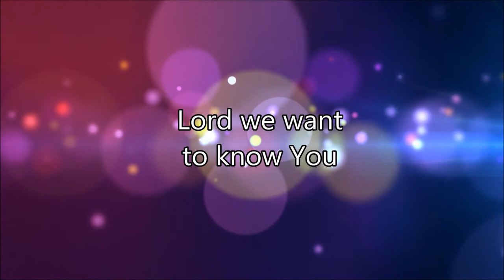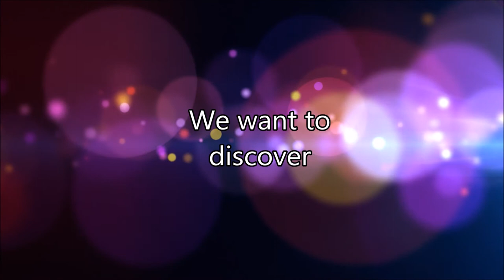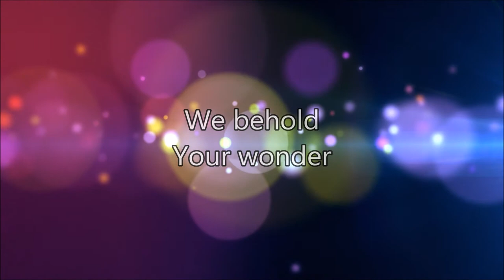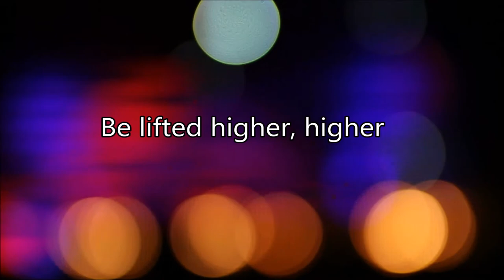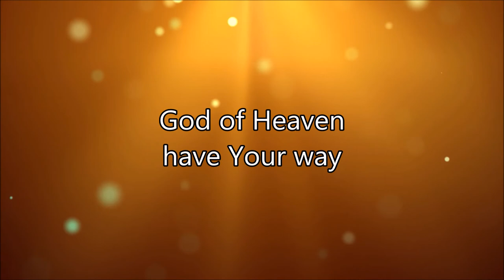GOD OF HEAVEN by Jamie Nunnally *Official Lyric video*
From the album God is With Us